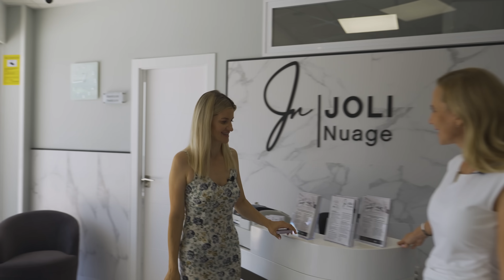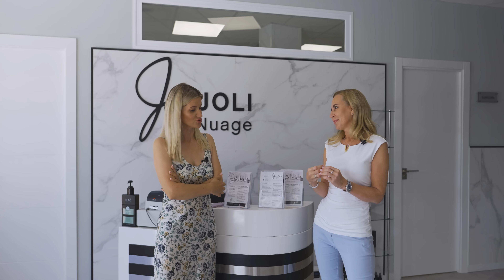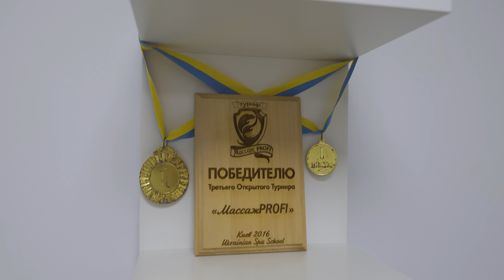Бизнес на КРАСОТЕ! | Салон красоты в Испании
Красота требует жертв - материальных жертв! Про тех, кто тратит все деньги чтобы держать себя красивыми мы знаем, а как дела у тех, кто на этом зарабатывает? Сегодня мы поговорим с Юлей, которая в деталях расскажет нам как открыть салон красоты в Испании, а главное, как зарабатывать на этом деньги!

Остались вопросы? Будем рады помочь!

Испанизация для туристов, жителей и любителей 🇪🇸🧡

Здесь вы найдете актуальную и проверенную информацию, нужные контакты, единомышленников и профессионалов для комфортного пребывания в Испании!